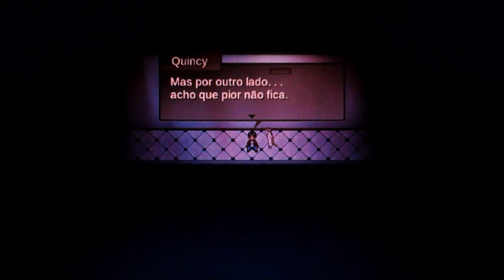O melhor arroz do mundo!! | Impostor Factory | Ato 3-1 (Parte 7)